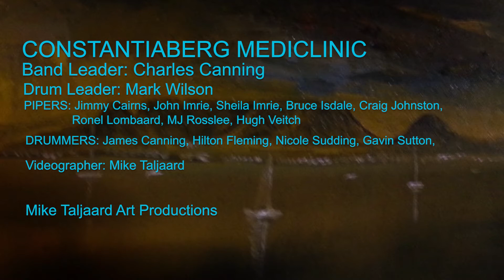Drums and Pipes, medley of tunes, Plumstead, South Africa.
The Drums and Pipes, played in March 2021 at Constantiaberg Medi-Clinic in support of frontline workers.